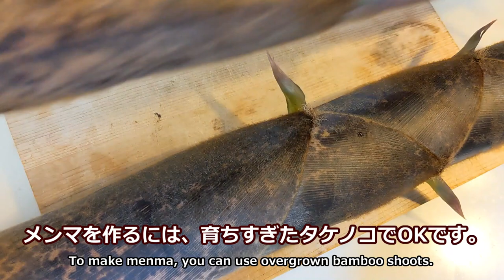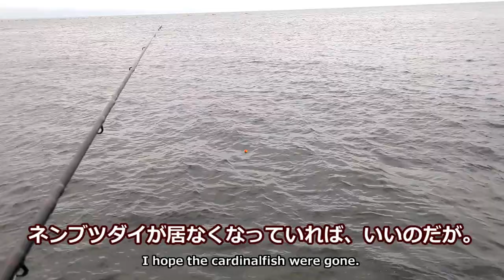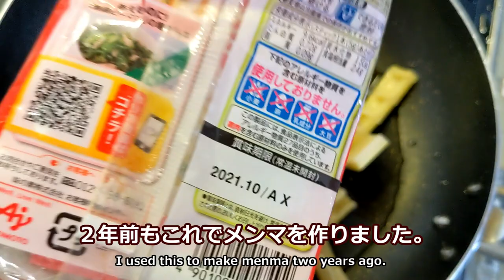餌取りを避けて、メジナを釣る！ ※磯釣り素人流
秘密の磯ポイントなら、木っ端メジナが簡単に釣れると思っていたけど、ネンブツダイの猛攻により、撃沈。メジナを釣りたければ、ネンブツダイを避けろお！
料理コーナーは、毎年恒例の「簡易なメンマ作り」です。

※天狗のビーフジャーキー（アマゾン）

※撮影場所の公開・非公開は、状況に応じて、毎動画、熟考して判断しています。非公開（場所が書かれていない、場所について述べていない）の場合は、コメントに場所等を書き込まないでください。コメントを削除する場合があります。